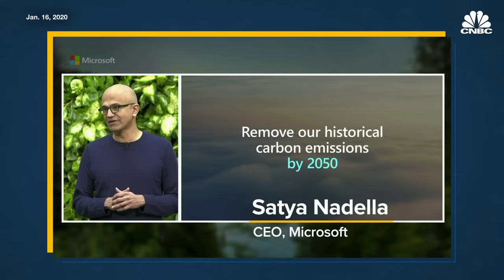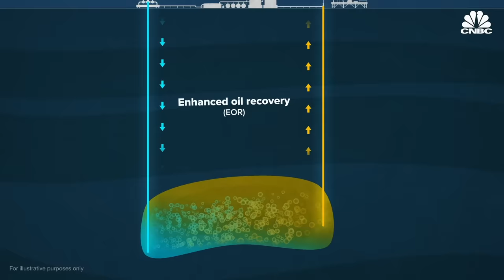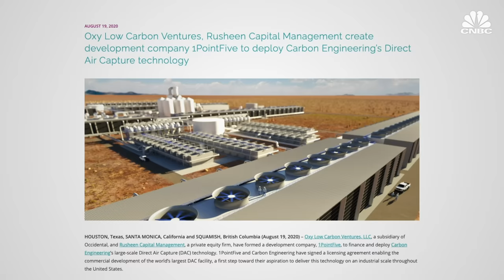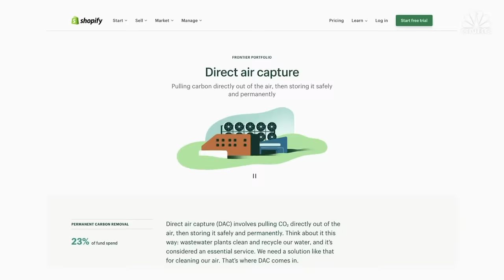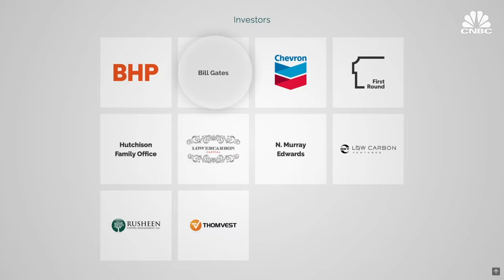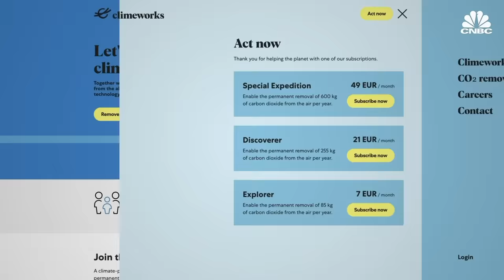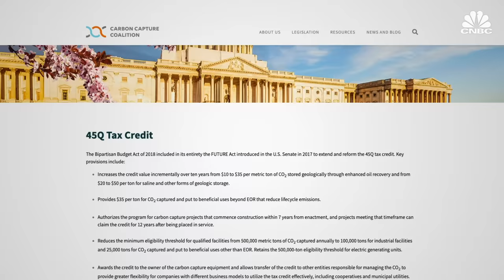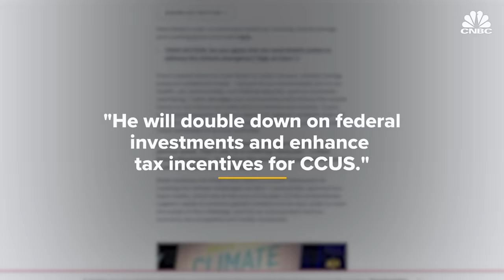Money Is Pouring Into Carbon Capture Tech, But Challenges Remain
Elon Musk, Microsoft and oil giants like Occidental and Exxon Mobil are investing in carbon capture technologies. Carbon Engineering and Climeworks are two start-ups that have built machines to suck CO2 straight out of the atmosphere in a process known as direct air capture. But the technology faces a number of challenges, one of which is that there’s currently no market for the captured CO2. As a result, some companies are selling their captured CO2 to oil companies, which use it to produce even more oil.

Correction (March 4, 2021): At 9:08 we misstated a company that invested in Carbon Engineering. The correct company is BHP.